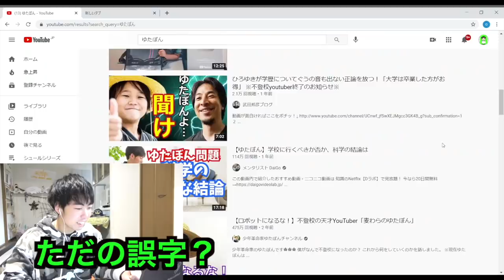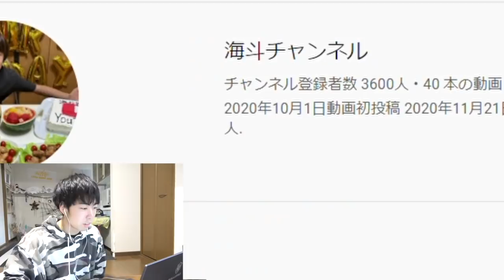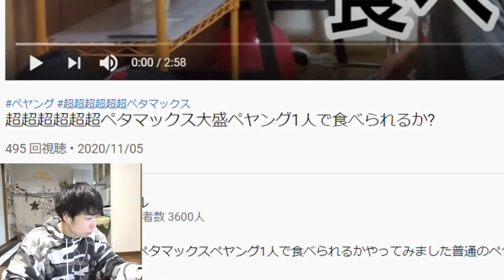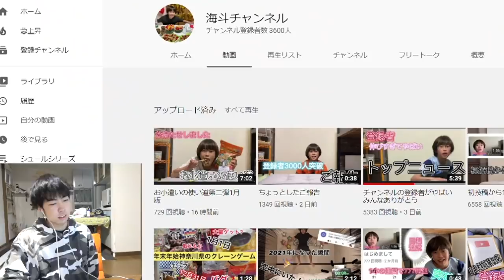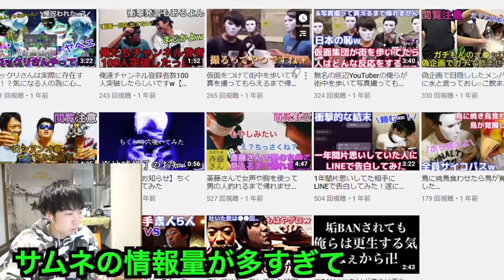【大爆笑】キッズユーチューバーの動画を見て勉強しよう6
コメント書けないのはご了承ください。